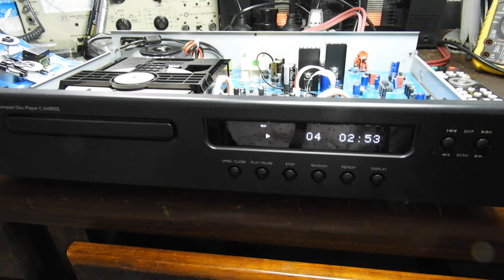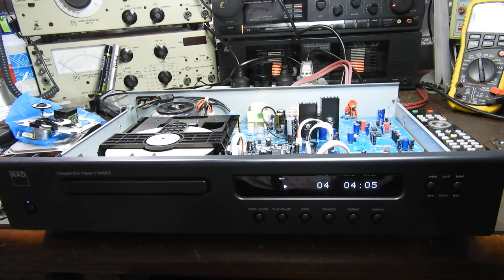NAD C 545BEE CD player with Wolfson WM8740 DAC & Sanyo SF-P101N laser mechanism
This NAD C 545BEE CD player uses Wolfson WM8740 DAC chip & Sanyo SF-P101N laser mechanism. These are found in some equality units and after my service it reads ANY CD or CD-R fast and can jump to any track with the speed and ease which is almost that of the magnetic drive units of the end of 80s and beginning of the 90s.
I never thought much of the NADs but this is a pleasant surprise!
Some quality parts used there and some good engineering from NAD.